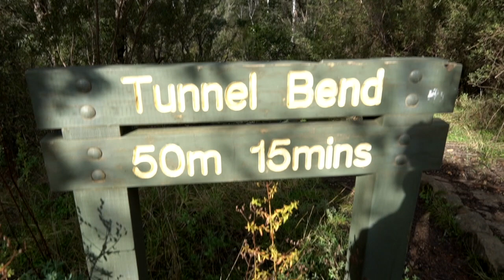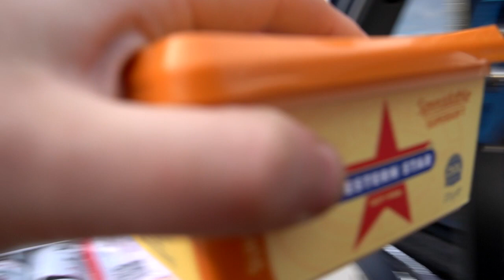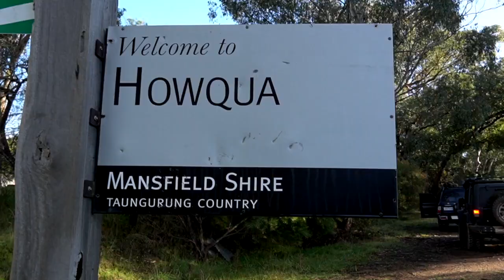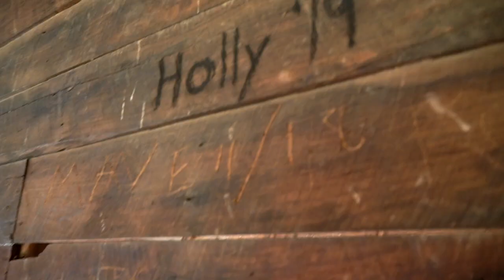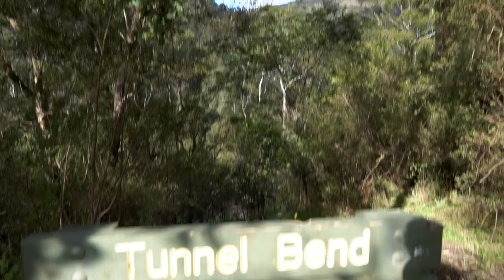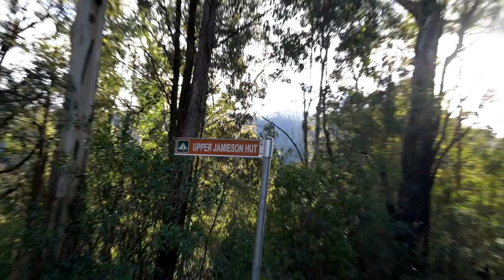Exploring Howqua Hills Historic Area - Pre Lockdown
Another weekend away exploring our beautiful High Country

See link below for further info on this trip.

Music Credits
Thanks to Pat Devlin for allowing me to use his music. Give him a follow and help support.